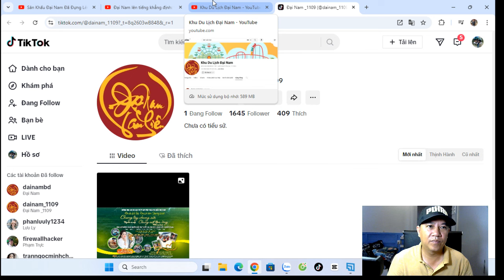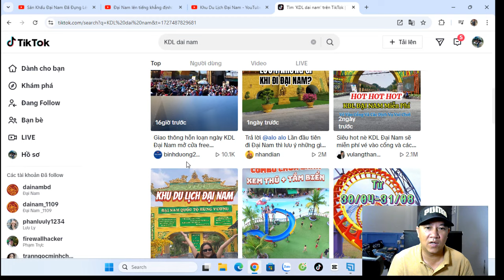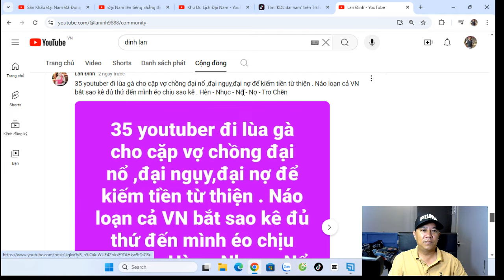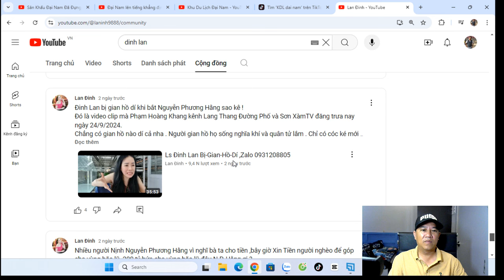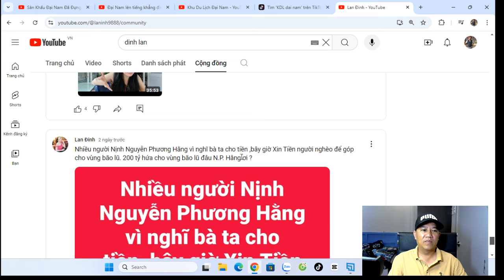ls Sân khấu hoành tráng Chị Hằng đang chờ bạn